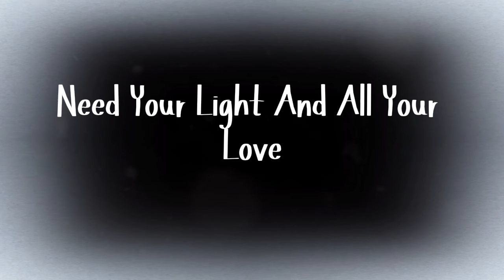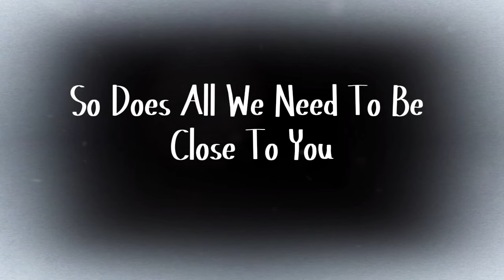Need Your Light And All Your Love Original Song